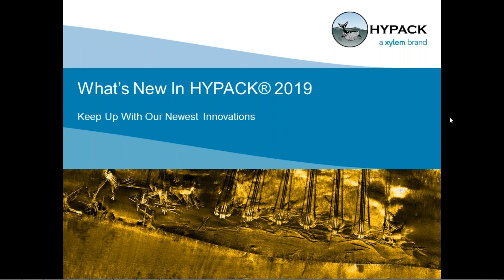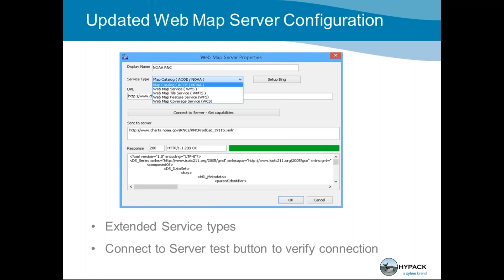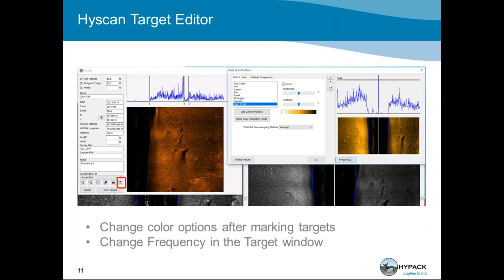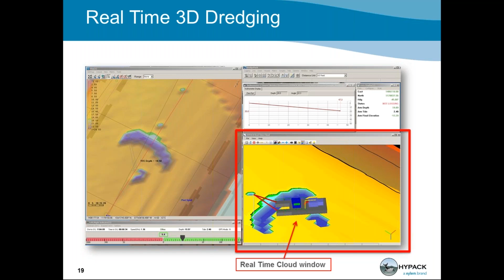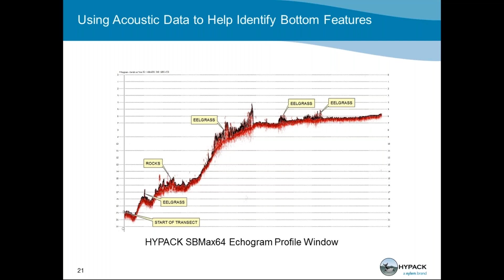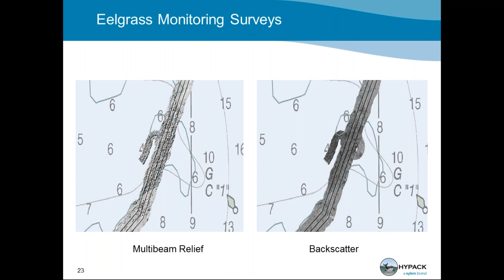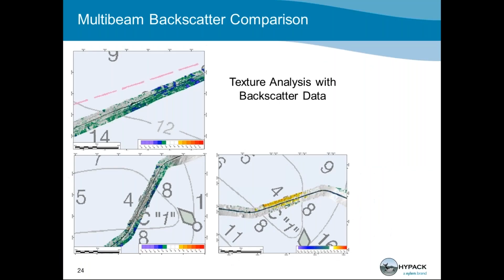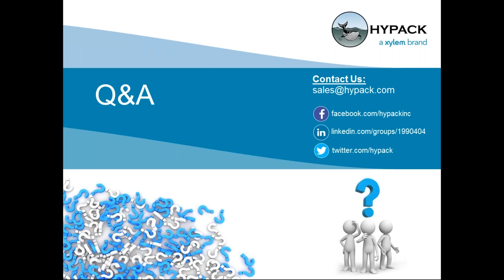What's New in HYPACK 2019 - March 2019 Webinar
HYPACK Tech Support's Rob Baird demonstrates some of the newest innovations found in the HYPACK 2019 software release. Also, Chris Wright from CR Environmental (East Falmouth, Massachusetts) joins Rob to discuss some outside-the-box uses of HYPACK and to answer questions submitted by HYPACK users.